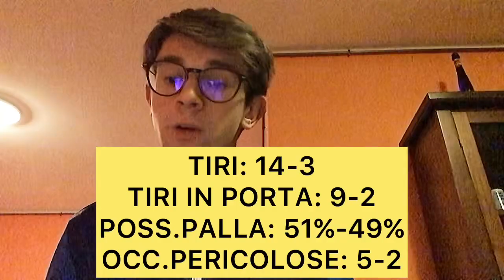ITALIA U21-UCRAINA U21 3-1 ~ VITTORIA CONVINCENTE DELL’ITALIA DI NICOLATO AL “GRANILLO”!!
In questo video andiamo a parlare della vittoria dell’Italia U21 al “Granillo” contro l’Ucraina U21 per 3 a 1. Segnano Lovato e Colombo(2) per l’Italia mentre segna Kashchuk per l’Ucraina